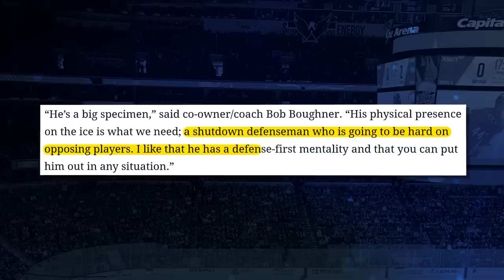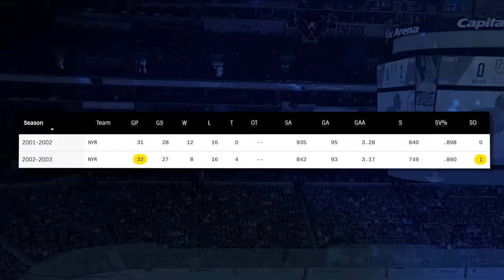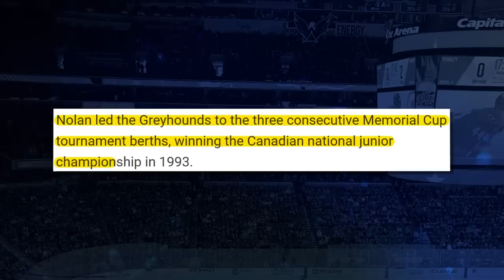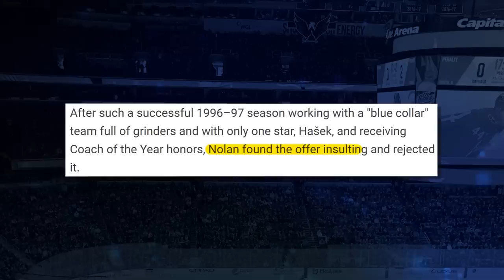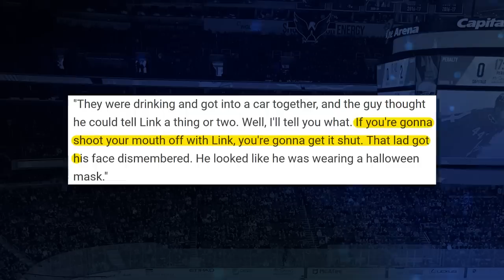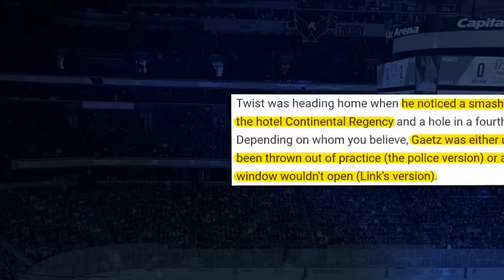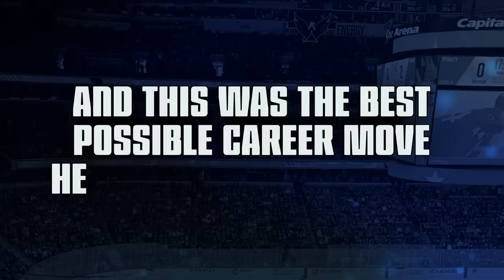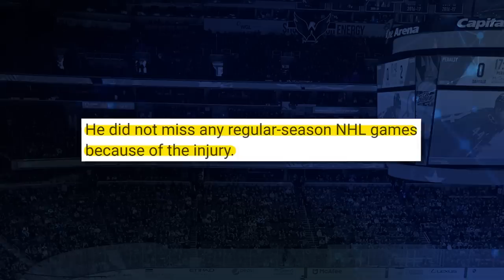Top 6 Most Bizarre NHL Careers!